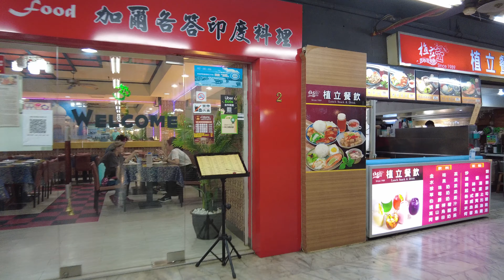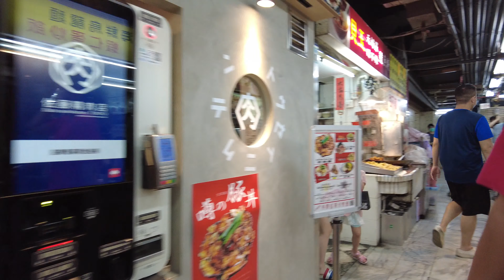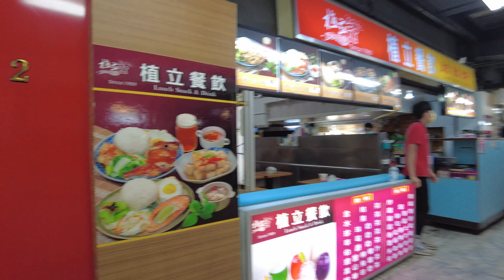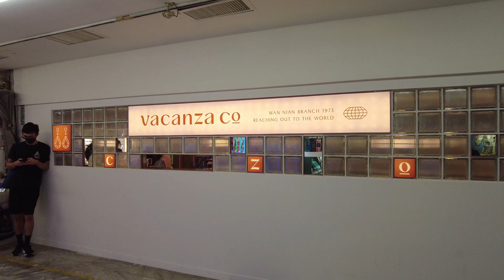傍晚的西門町好熱鬧，萬年大樓好好逛